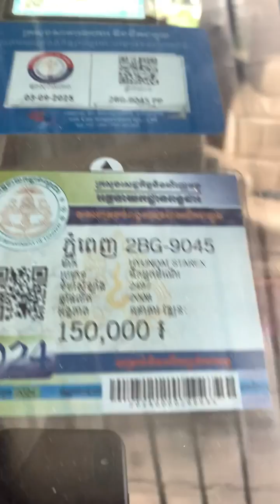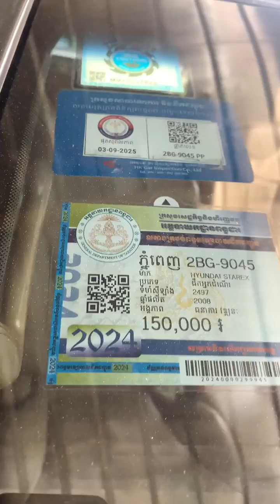HVX 2008 full option ថ្មីដូចឡានក្រដាសពន្ធម្ចាស់ប្រើតិច...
សួស្តី បង ប្អូន ជាទីគោរព យើងមាន👌Grand Starex ក្រដាស ពន្ធ រៀប ចំរួចច្រើនគ្រឿង លំដាប់ A គ្មានទាស់

Grand Starex ក្នុង ស្តក់ 08 ដល់ 2020 CVX_HVX Grand Starex HVX_ CVX 08 _ 2020 in Stock.

🔉ព័ត៌មាន បន្ថែម ខលតាមលេខខាងក្រោម👉ចាប់អារម្មណ៍Tel: (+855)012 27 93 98/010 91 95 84/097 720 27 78📠📩Telegram សូមចុចលីងខាងក្រោម👉